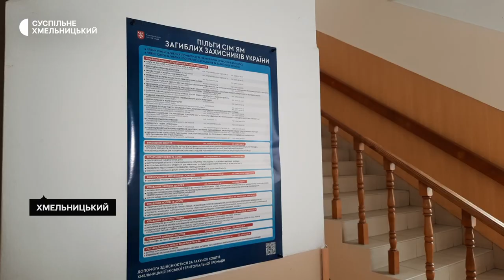На Хмельниччині підготували для роботи з ветеранами 60 кейс-менеджерів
60 кейс-менеджерів підготували для роботи з ветеранами на Хмельниччині. Про це розповіла керівниця проєктів організації «Простір можливостей» Оксана Коляда. За її словами, загалом в Україні навчили поки що 150 таких фахівців. Кейс-менеджери допомагатимуть зокрема військовим, які повернулися з фронту, вирішувати питання, пов’язані із отриманням різних послуг. Детальніше дивіться далі у сюжеті.